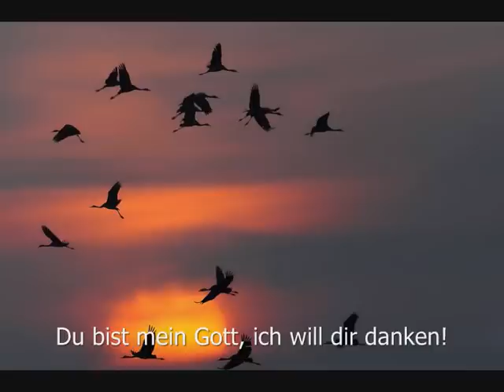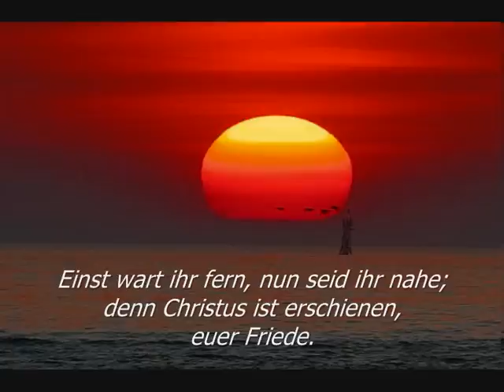Erzabtei St. Ottilien: Psalm 118 (German)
Mittagshore in der Erzabtei St. Ottilien, Bayern

Kehrvers: Einst wart ihr fern, nun seid ihr nahe; denn Christus ist erschienen, euer Friede.

PSALM 118 (Einheitsübersetzng)

1 Danket dem Herrn, denn er ist gütig,
denn seine Huld währt ewig.
2 So soll Israel sagen:
3 So soll das Haus Aaron sagen:
4 So sollen alle sagen, die den Herrn fürchten und ehren:
5 In der Bedrängnis rief ich zum Herrn;
der Herr hat mich erhört und mich frei gemacht.
6 Der Herr ist bei mir, ich fürchte mich nicht.
Was können Menschen mir antun?
7 Der Herr ist bei mir, er ist mein Helfer;
ich aber schaue auf meine Hasser herab.
8 Besser, sich zu bergen beim Herrn,
als auf Menschen zu bauen.
9 Besser, sich zu bergen beim Herrn,
als auf Fürsten zu bauen.
10 Alle Völker umringen mich;
ich wehre sie ab im Namen des Herrn.
11 Sie umringen, ja, sie umringen mich;
12 Sie umschwirren mich wie Bienen, wie ein Strohfeuer verlöschen sie;
13 Sie stießen mich hart, sie wollten mich stürzen;
der Herr aber hat mir geholfen.
14 Meine Stärke und mein Lied ist der Herr;
er ist für mich zum Retter geworden.
15 Frohlocken und Jubel erschallt in den Zelten der Gerechten:
„Die Rechte des Herrn wirkt mit Macht!
16 Die Rechte des Herrn ist erhoben,
17 Ich werde nicht sterben, sondern leben,
um die Taten des Herrn zu verkünden.
18 Der Herr hat mich hart gezüchtigt,
doch er hat mich nicht dem Tod übergeben.
19 Öffnet mir die Tore zur Gerechtigkeit,
damit ich eintrete, um dem Herrn zu danken.
20 Das ist das Tor zum Herrn,
nur Gerechte treten hier ein.
21 Ich danke dir, dass du mich erhört hast;
du bist für mich zum Retter geworden.
22 Der Stein, den die Bauleute verwarfen,
er ist zum Eckstein geworden.
23 Das hat der Herr vollbracht,
vor unseren Augen geschah dieses Wunder.
24 Dies ist der Tag, den der Herr gemacht hat;
wir wollen jubeln und uns an ihm freuen.
25 Ach, Herr, bring doch Hilfe!
Ach, Herr, gib doch Gelingen!
26 Gesegnet sei er, der kommt im Namen des Herrn.
Wir segnen euch vom Haus des Herrn her.
27 Gott, der Herr, erleuchte uns.
Mit Zweigen in den Händen
schließt euch zusammen zum Reigen
bis zu den Hörnern des Altars!
28 Du bist mein Gott, dir will ich danken;
mein Gott, dich will ich rühmen.
29 Dankt dem Herrn, denn er ist gütig,